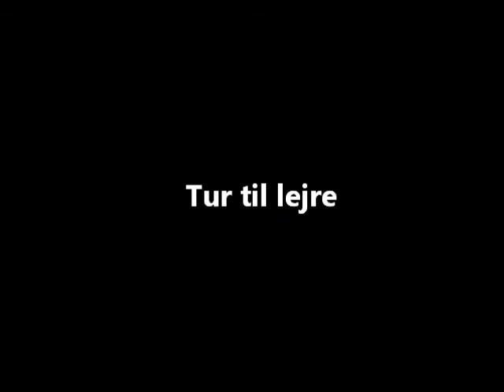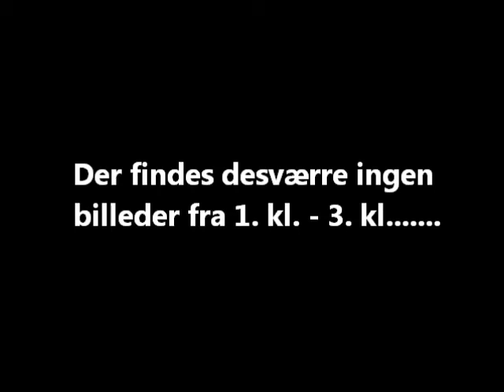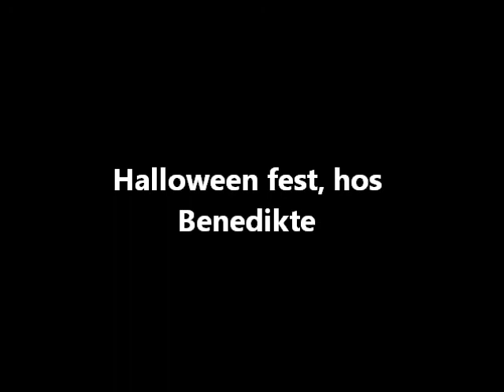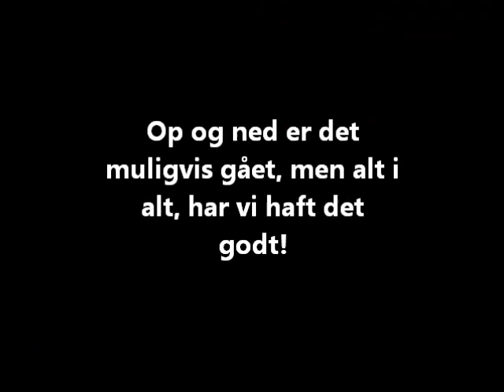Køge Bugt privatskole 2012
dimi video